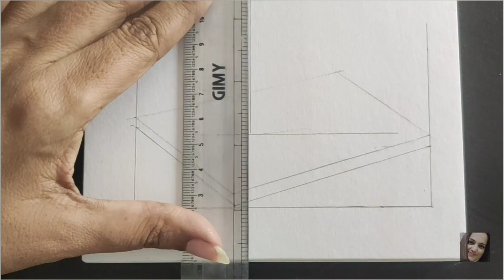Still life with coloured pencils | art | book drawing